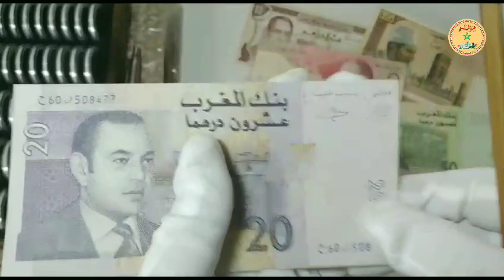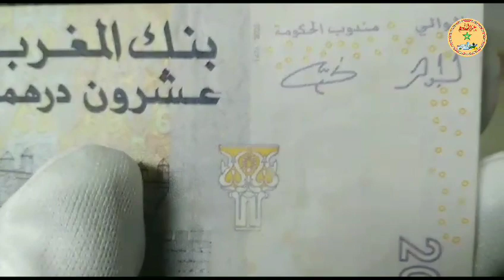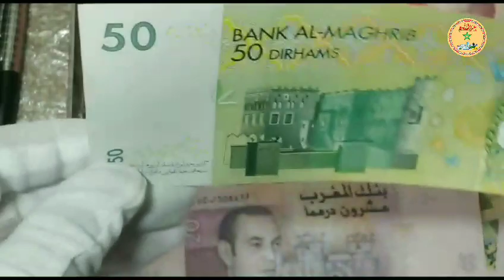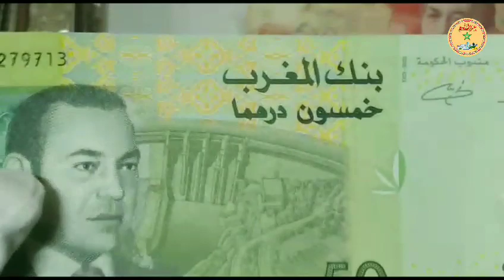20 و 50 درهم شحيحة ونادرة بالدليل والبرهان Morocco 20-50 Dirhams 2005-2002